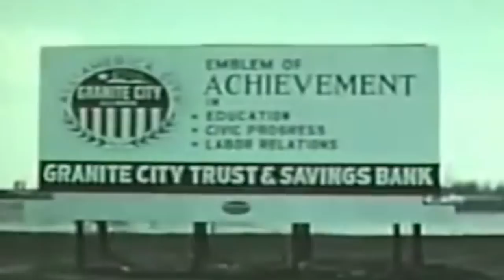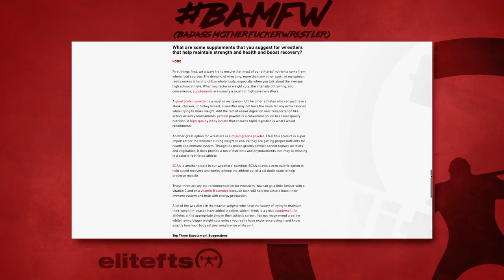Chris Janek – A lifter with a Lot of Heart | elitefts.com